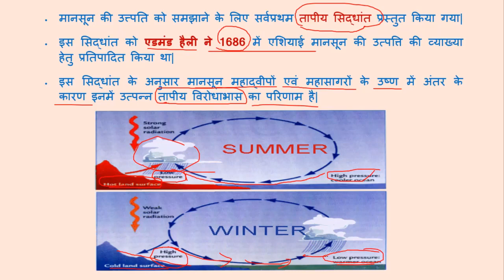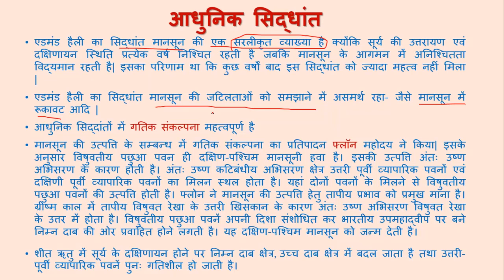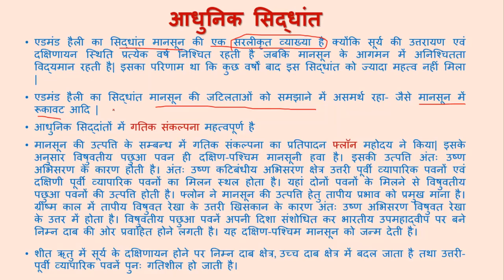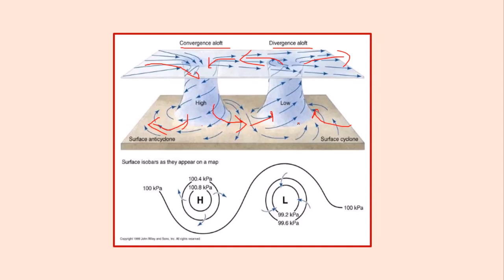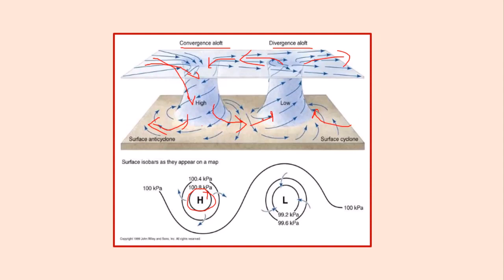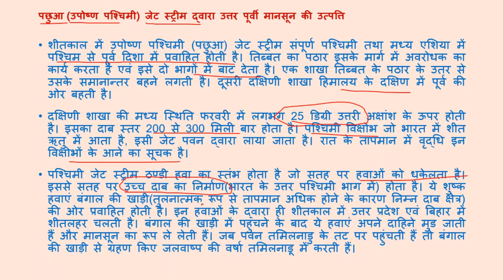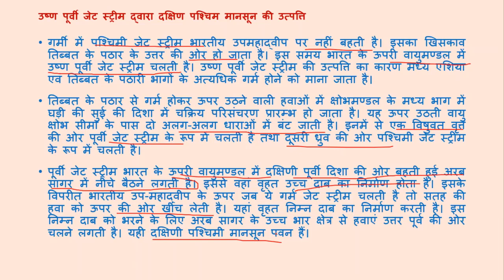मानसून की उत्पत्ति